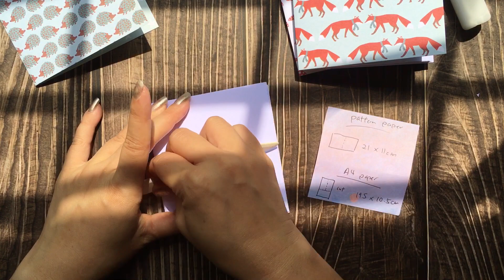Panalisacraft Cute Bear Slippers Shaker Metal Cutting Dies